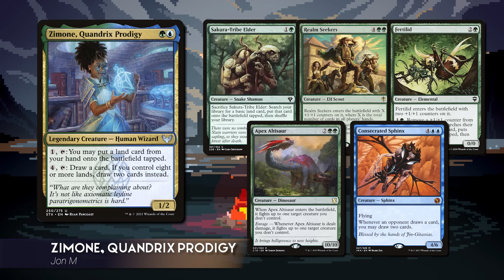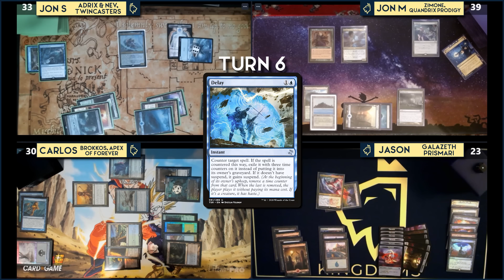Adrix & Nev vs Zimone vs Galazeth vs Brokkos | High Power EDH | Diamond Commander League S3 | E1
It's finally here! The season three premiere of the Diamond Commander League. We have updated our visuals, achievements, and more.

►If you are interested in watching our games live check us out on Twitch

Timestamps:
0:00 Intro
2:33 Commander's & Starting Hands
4:41 Game One
12:17 G1 Wrap-up & Starting Hands
13:14 Game Two
22:15 Wrap-up & More

Editors: Carlos Diamond & Jon McManus